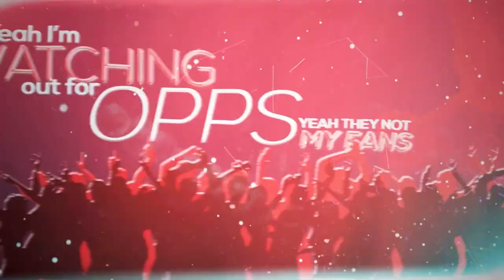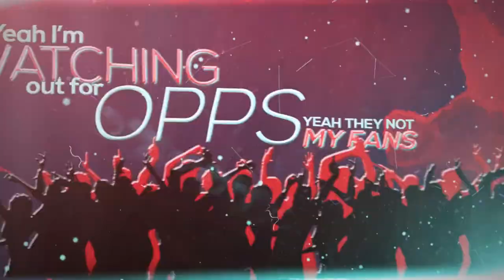Rarin GTA Official Lyric Video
Lyrics:

[Intro]
Get a bag and I’m out yeah, yeah
Shorty on my lap now, yeah
And she playing with the gang now
(Yo blast off Astro)
Flip a bag, now I’m swerving in a Tesla
Got my back, shawty with me, yeah I stepped up
GTA, fuck the opps, ain’t no Lester
Ayy yo shoutout Astro, let’s do this

[Chorus]
Shawty born to be my angel, yeah I’m blessed up
Cooking right up in the stu, gotta check the fan
Yeah I’m watching out for opps, yeah they not my fans
People treat me like I’m something 'cause I got some bands
Was a loner that was hustling, now I’m filling stands

[Verse]
I been sticking to my paper like I am a staple
I ain’t going 'bout this safer, I ain’t really able
I been getting all this cash, I don’t need a label
Made it up from nothing fast, yeah this is a fable
Now they always hit me up, got me feeling fuego
Got me always plugged up, I ain’t talking cable
Spreading all my money cash, right up on the table
Shawty turn into a fan, yeah this is a fable
I look a little toxic baby but don’t be afraid
Baby you a goddess, you expensive like the Wraith
We could mess around, maybe plan a trip to Spain
All you gotta do is come to me, we on our way our way